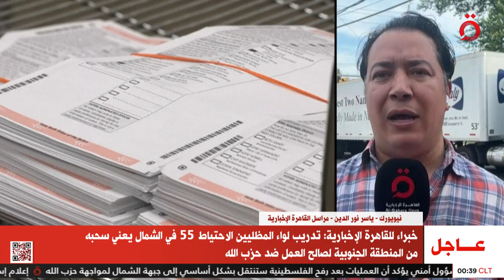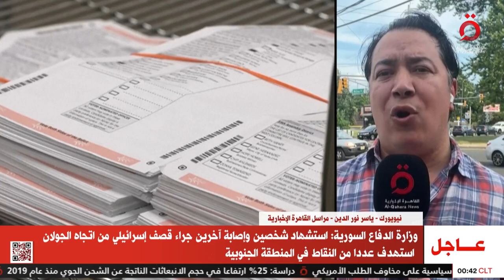مراسلنا يكشف كواليس الاستعدادات للمنظارة الرئاسية الأولى بين بايدن وترامب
27/6/2024